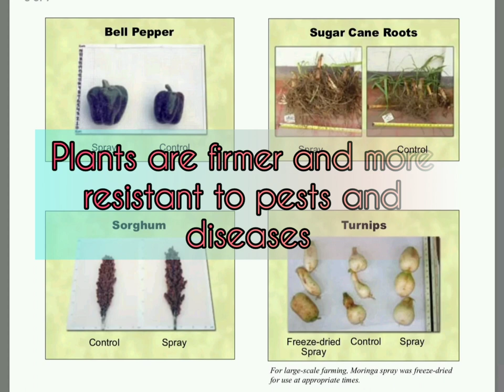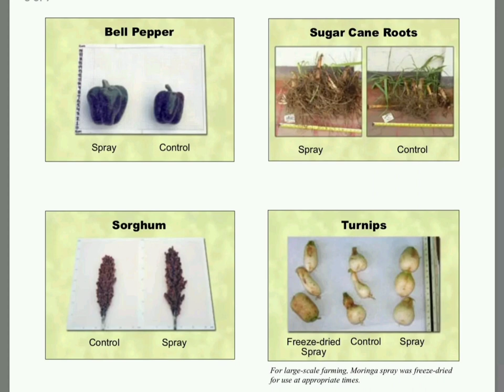Powerful Benefits of Moringa Leaf Extract |How to Make Moringa Extract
This video discusses about powerful benefits of Moringa, and the chemical components found in malunggay which makes it as an effective natural organic fertilizer.

Also, a tutorial on how to make Malunggay Leaf Extract Spray is presented in this video.